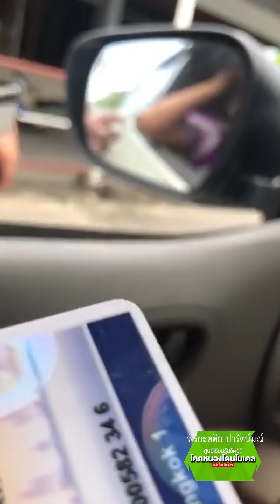เหตุเพราะปิดทอง **โปรดใช้วิจารณญาณ**